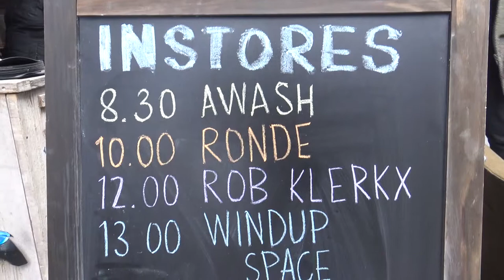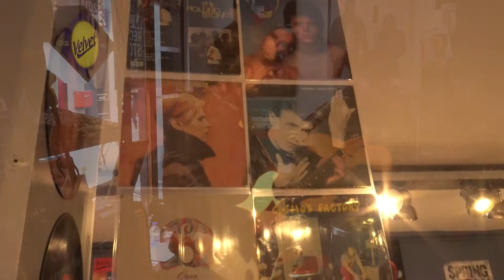RSD 2019 Highlights @Velvet Music Breda 13Apr2019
10th Record Store Day
13 April 2019
@Velvet Music Breda, The Netherlands

Thanks to:
AWASH
RONDE
ROB KLERKX & THE SECRET
WINDUP SPACE
WARHOLA
BJARKE RAMSING

Special thanks to:
Arend, Leanne, Marjolein, Charlotte, Eric